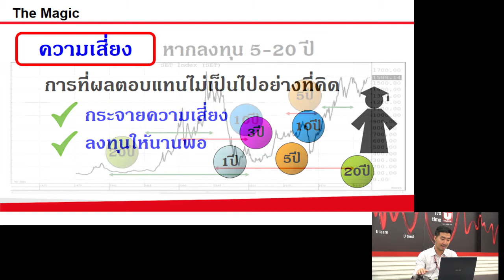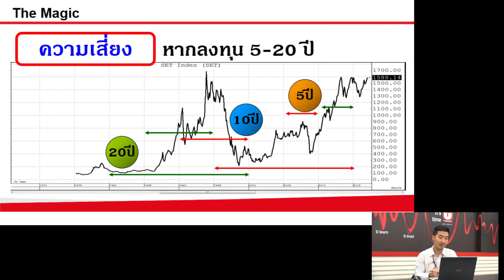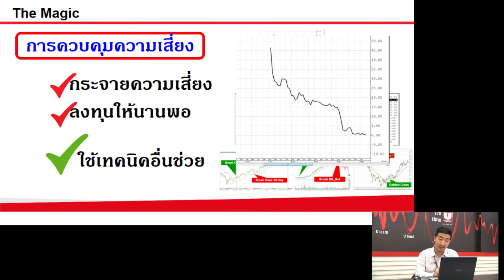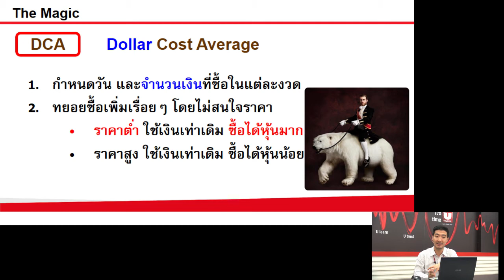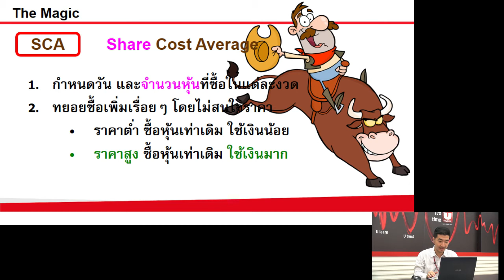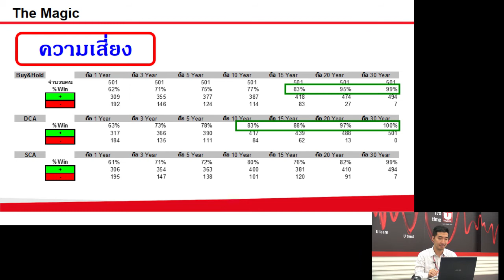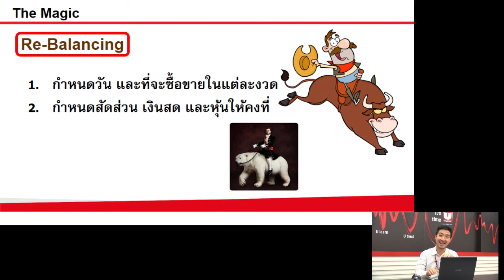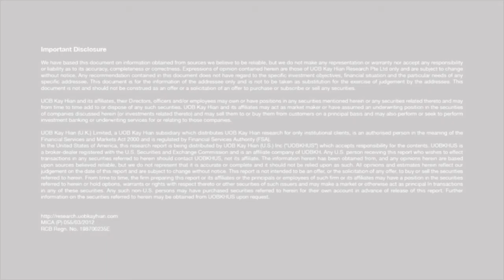The Magic #22 (02-03-2017)